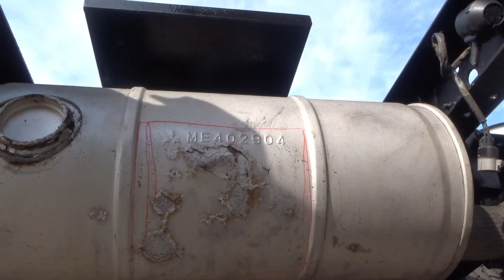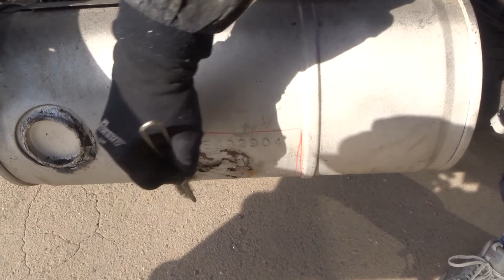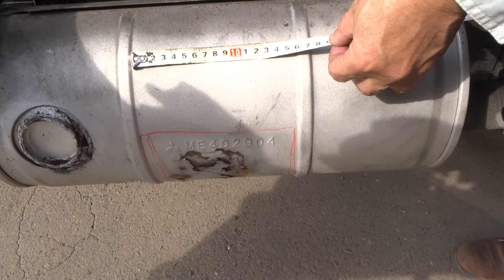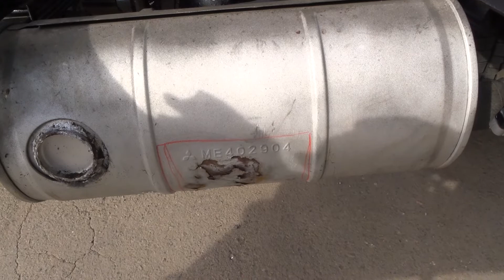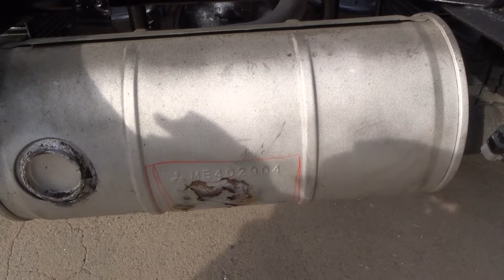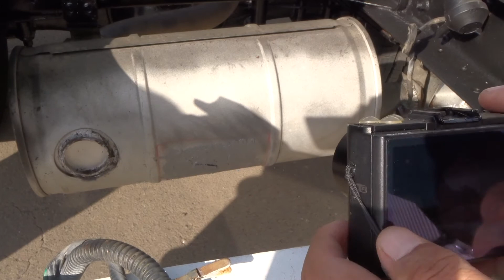13BL sonyHX60Vマフラー修理の方法教えて!!肉盛り接着メンテナンス,溶接箇所や穴あき排気ガス漏れ補修してるじゃん!!熱伝導UPで金網塗り込みGM-8300耐熱パテで!!-はてなブログ特集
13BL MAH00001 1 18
13BL sonyHX60Vマフラー修理の方法教えて!!肉盛り接着メンテナンス,溶接箇所や穴あき排気ガス漏れ補修してるじゃん!!熱伝導UPで金網塗り込みGM-8300耐熱パテで!!-はてなブログ特集

entries/2016/10/15

12BLマフラー修理、何回も-なんどもメンテナンスしてるじゃない!!タイコや溶接亀裂錆止め補修は熱伝導もUPで、金網を針金固定で、塗り込み接着固定肉盛り+加熱処理で!!-はてなブログ特集

3BLマフラー修理の方法は?タイコの錆破損のメンテナンスは?耐熱パテGM-8300で肉盛り接着-塩カル,防錆対策も!!3回-FZ200-繰り返し動画-はてなブログ特集

1BLはてなブログ特集サイト muffler マフラー,サイレンサー排気ガス,消音タイコが錆びて錆穴が,錆の防止と穴の接着をGM-8300耐熱パテで修理RX100II
はてなブログ特集サイト・・マフラーをGM-8300耐熱パテで肉盛り修理
entries/2016/10/15

マフラー:ダンプカーの排気マフラーをGM-8300で修理って!!どんなの??

***関連サイト[動画-YouTube-ユーチューブ]***

1BL マフラー修理/サビ穴-亀裂-排気漏れを耐熱-接着剤GM-8300アルミパテ、車検OK　耐熱パテ-ハチサンまるまるで、ガス漏れ-溶接腐蝕-クラック補修-メンテナンス

マフラー修理はFRPすると補強できるとはならない!!熱がらみの場合は、金網-針金=真鍮,銅,アルミ-金属=メタルインサートでFRPより放熱を18

マフラー修理 GM-8300 ハチサンマルマル 耐熱パテ アルミパテ 補修剤

クルマのレンズ、カスタム・ワンオフって・・自作したいんですけど!!・・特集TOPへ

2010年 6月11日～　--自動車板金・FRPワンオフからカスタムパーツ製作&リペアー修理 クールF 特集

22BL マフラー:ダンプカーの排気マフラーをGM-8300で修理って!!どんなの??自作部品-フランジ+ネジ止めで再生って?補修は大丈夫?教えて!! サビも-融雪剤-塩カル-凍結防止剤-塩害も!!

3 職人魂に火が!!マフラー修理,溶接無し-板金パーツ自作と耐熱パテGM-8300で

GM-8300[耐熱パテ,金属接着補修剤,肉盛り,メンテナンス,アルミパテ]使用事例 実例2007年より2回目6年経過の車検アルピナalpinaマフラー17

マフラーを補修剤とアルミメッシュ?で接着修理、亀裂・割れの改修・メンテ「無謀な挑戦をやってみました」とのメール---特集サイトTOP頁

gm8300-p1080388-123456　車のマフラーの排気音が!!見て!!折れてる!!車検-ガス漏れどころじゃない!!新品より接着修理で??,教えて**万円が補修費用?自分で-メンテナンス材料gm8300-15、gm8300-8 、記録写真

次世代のエポキシ接着補修剤をmade in japanで・・
フラッグシップ Genus ジーナス　GM-8300TOP頁へ
自動車接着補修から金型改造・設計変更肉盛り、蒸気配管修理まで

ハチサンの小さいセットって・・GM-8300-44・・44gsetって?　量はどの位あるの?

ハチサンって・・GM-8300-44・・どこで買えるの?
どこで売っている?　値段は?　カタログ資料は?　使った時の動画事例　使用事例

純正マフラーの修理ALPINA「BMW」では無く「ALPINA（C2 2.5/'86式）」と
ALPINA純正マフラーの修理/耐熱アルミパテGM-8300でサビ・亀裂溶接部を肉盛り接着修理

マフラー修理で耐熱接着修理材料GM-8300の使い方は V3web

アルミパテ-次世代型エポキシ樹脂で、アルミ缶入れ補強&熱伝導UPして、修理する。車検もOK。

マフラー修理 GM-8300 耐熱パテ 接着固定 ヒートサイクル 錆止め 溶接継ぎ目 腐食穴
PLUqu-kjRuv9fUpZKfyep3_ctxBfDQoOIt

再生リスト・・マフラー箇所はGM-8300で!!
11 新車 塩害 サビ止め 防錆 GM-1508 GM-8300 ハイブリッド 融雪剤 塩カル 凍結防止剤
PLUqu-kjRuv9f79tFZfWDx1ZZeUIgD5ICO

再生リスト・・職人魂に火が!! マフラー修理
10 クールF 職人魂に火が!! マフラー修理 溶接 耐熱パテ GM-8300 放熱 ヒートサイクル 冷熱ショック 耐久性 熱伝導 アルミパテ 溶接代替え 錆止め 腐食 継ぎ目 ビート埋め 自作 教えて
PLUqu-kjRuv9ezM3JhsKqGxAP838MNsHa2

再生リスト・・ALPINAマフラー修理
17 【GM-8300】ALPINAマフラー修理 排気ガス 漏れ止め 車検 修理 サビ止め GM-1508 耐熱パテ メンテナンス 補修剤 接着 肉盛 はちさんまるまる
PLUqu-kjRuv9fmn42PTz8fEP_woUSHkOWN

再生リスト・・マフラー腐食亀裂で
【GM-8300】マフラー腐食亀裂で廃棄ガス漏れ修理 耐熱パテ 溶接箇所 メンテナンス 補修剤 はちさんまるまる 肉盛 溶接代替え
PLUqu-kjRuv9eXI31OMwsBtQkxSdsCiGCl

GM-8300関連 耐熱パテ ハチサンまるまる 次世代型接着補修剤 肉盛り 溶接代替え gm8300 アルミパテ 金属光沢 磨き 肉盛り メンテナンス 補修剤 修理 リペアー 耐衝撃 ヒートサイクル 穴埋め 漏れ止め 熱伝導 冷熱ショック 耐薬品 耐ガソリン 耐剥離
PLUqu-kjRuv9dKQEyVZdMpr_w6O9heaUF1